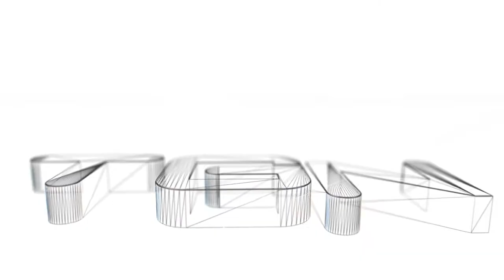Half Life 2 Play Through - Part 9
Hey guys, we are back again with the next exciting part in my Half Life 2 Play through! i hope you all enjoy watching it as much as i do playing it! thanks for watching and please dont forget to leave a like,comment and become a Moysernary today! :D

like my facebook page to be up to date with all my comp's!

what is hale life 2:
Half-Life 2 (stylized as HλLF-LIFE2; shortened to HL2 or λ2), the sequel to Half-Life, is a first-person shooter video game and a signature title in the Half-Life series. Developed by Valve Corporation, it was initially released on November 16, 2004, following a protracted five-year, $40 million development cycle, during which a substantial part of the project was leaked and distributed on the Internet.
The game was developed alongside Valve's Steam software. It introduced the Source game engine and, because of Steam, was the first single-player video game to require online product activation.
Like its predecessor, Half-Life 2 was met with near-unanimous critical acclaim. It was praised for its advanced physics, animation, sound, AI, graphics, and narrative. The game won 39 "Game of the Year" awards; some publications named it "Game of the Decade". It won the title of "Game Of The Decade" at the 2012 Spike Video Game Awards. Over 6.5 million copies of Half-Life 2 were sold at retail by December 3, 2008, making it a bestselling PC game (not including the number of sales via Steam). As of February 9, 2011, Half-Life 2 has sold over 12 million copies.